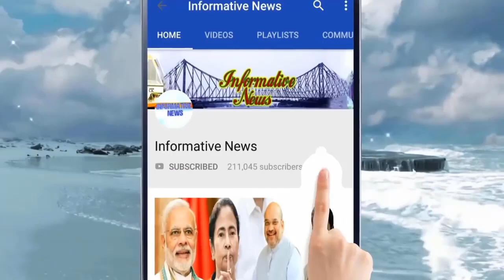ভোটের আগেই হার স্বীকার মমতার | Suvendu Adhikari Latest News